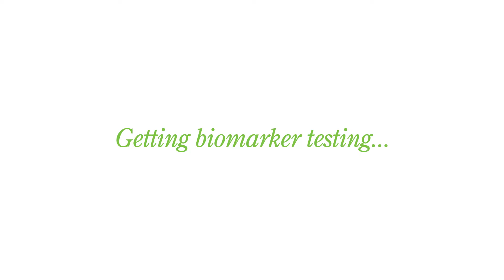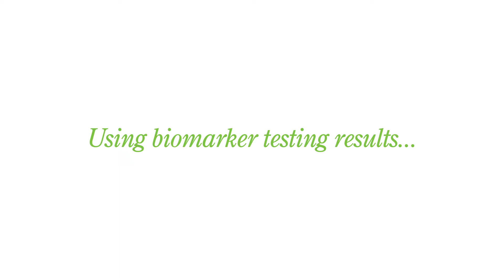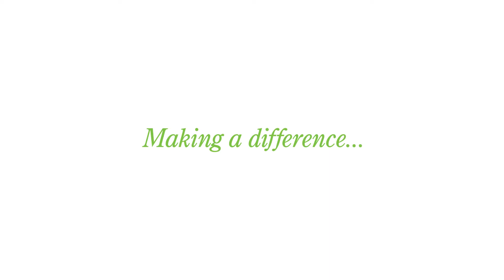Cholangiocarcinoma patient Sharon Hockenberry's biomarker story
Sharon talks about how getting biomarker testing changed her course of treatment after she found out she had the Ros1 mutation.